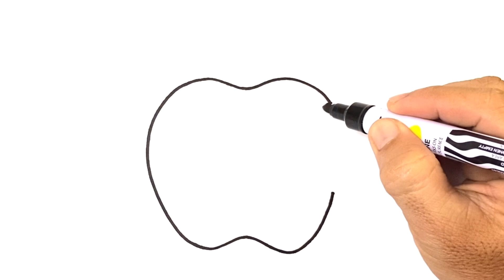How to DRAW APPLE LOGO Easy Step by Step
Learn to draw cute Apple Logo drawing for kids its easy and fun. Your kids are gonna love it, color what ever you want.